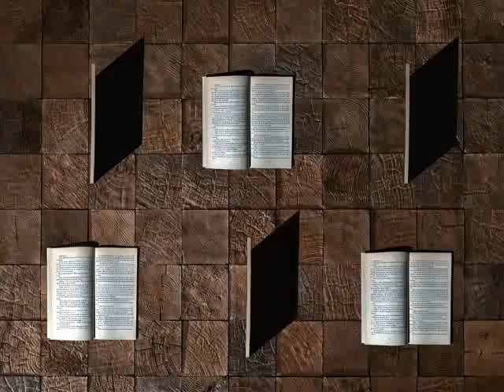LA COMPASIÓN TODOS ESTAMOS ASISTIDOS ,por Antonio Blay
Ser.Curso de psicología de la autorrealización.
¿Qué es la compasión?
Tratar de sentir comprensión ,amor,en vez de compasión.
La comedia de la vida.
¿Quién es tu maestro?
Es lo que se corresponde con lo que estás pidiendo dentro.
En la medida en que vives la sinceridad harás que crezca en ti.
El estado de gracia es lo que te asegura la salvación. según la tradición cristiana.
¿Buscas la verdad?. 💗 Para recibir TODAS las notificaciones cada vez que publico un nuevo video!!!
2°. ✓ Dale Click a la campanita, elegí: GUARDAR TODAS LAS NOTIFICACIONES DE ESTE CANAL 👈 Mi facebook